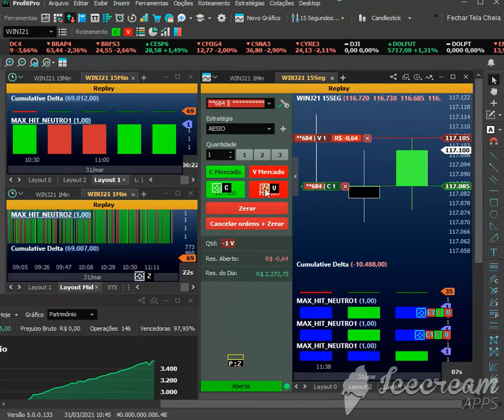AESIO, o Indicador que redescobriu o preço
Já disponível, AESIO é o sonho de todo Trader... teste de graça e garanta sua assinatura.